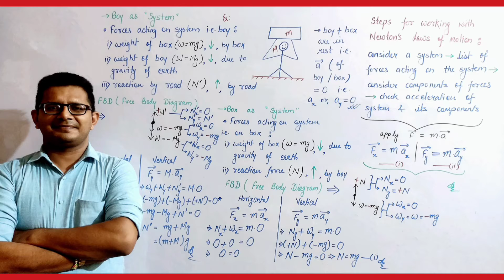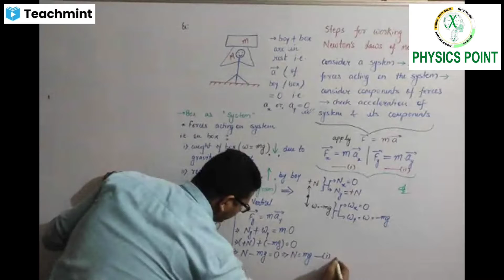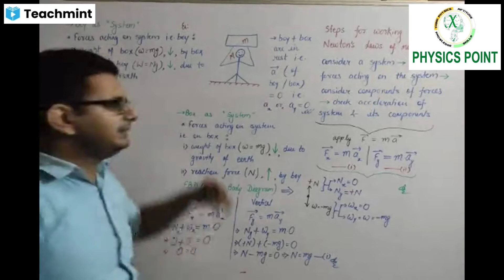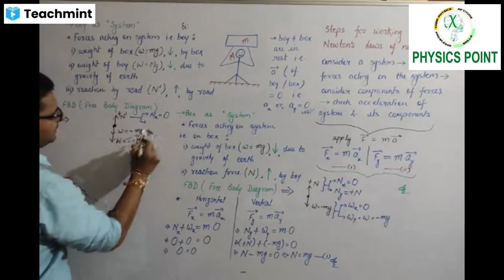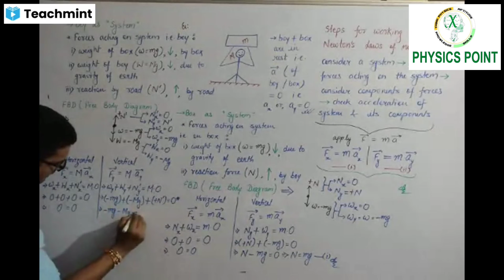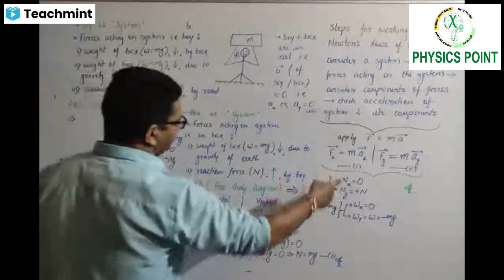FBD (Free Body Diagram) & Working with Newton's Law 🤙